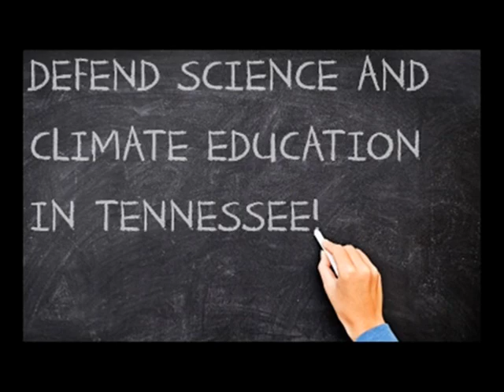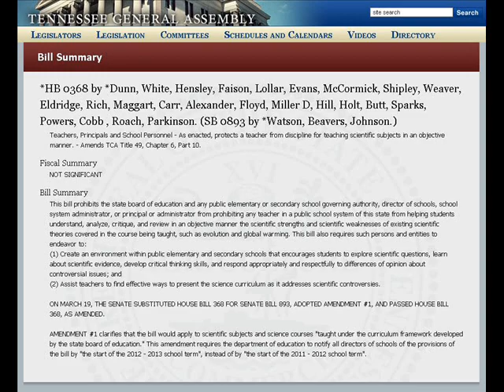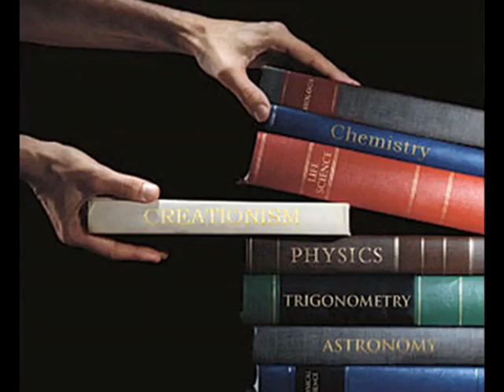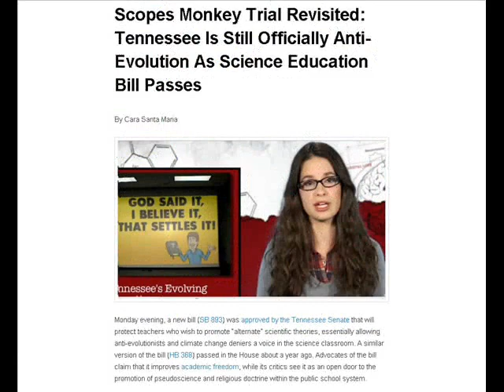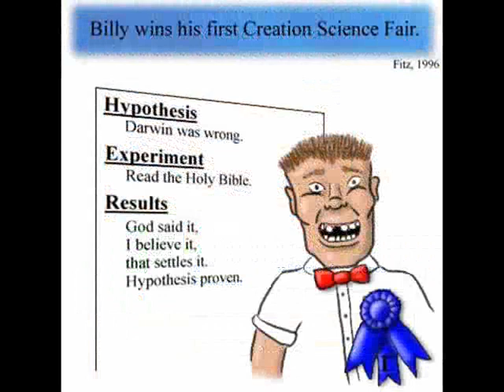Wholly Crap! Vol 21 - Monkey Bill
Tennessee recently passed an "academic freedom" bill that opens the door for teachers to introduce "supplemental" materials of their choice that could undermine science education in public schools.

For more info on this and other anti-science legislative efforts visit the National Center for Science Education website, Facebook page and YouTube channel.